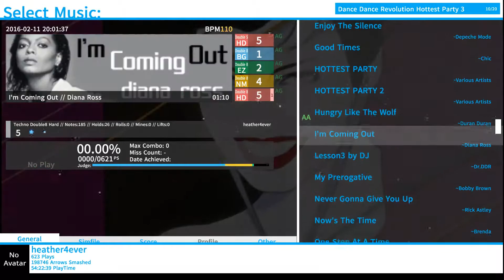Let's Play DDR Hottest PArty 3 #2 [Pork & Beans]